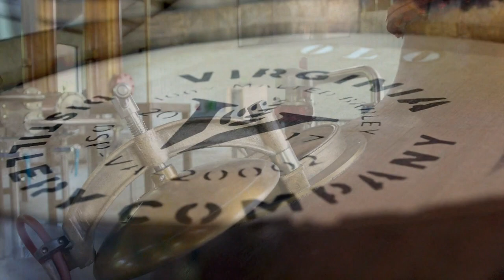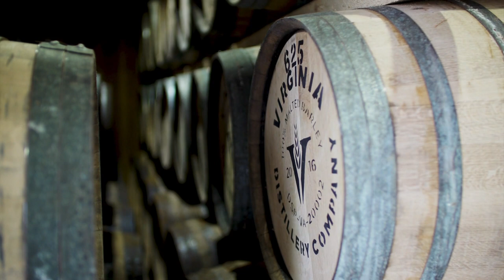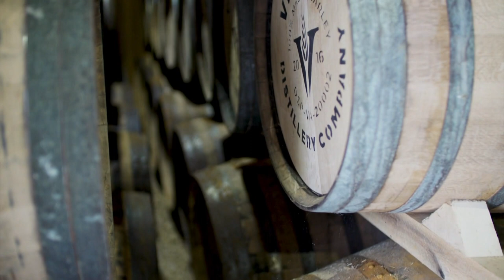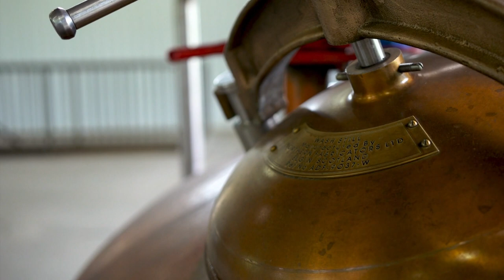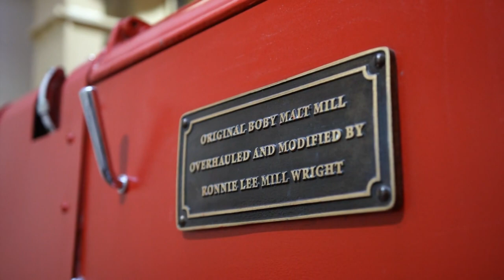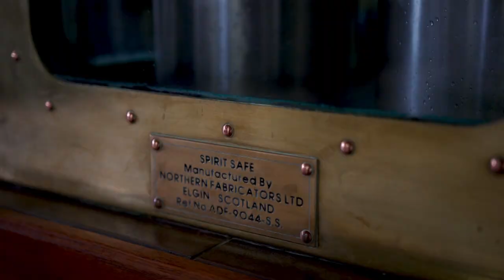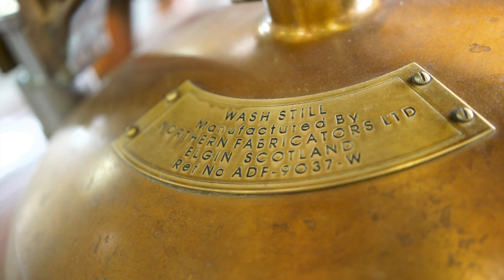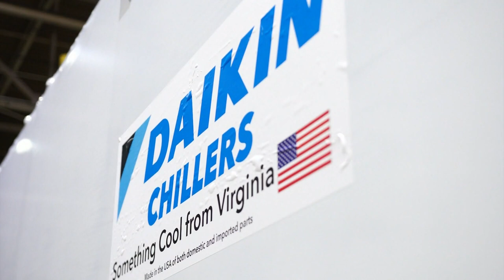Single Malt Whiskey From Virginia Distillery Company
Learn what it takes to make the World Whisky Award's Best American Single Malt.  It's the Virginia Highlands Single Malt Whisky and its Made In Lovingston, Virginia.